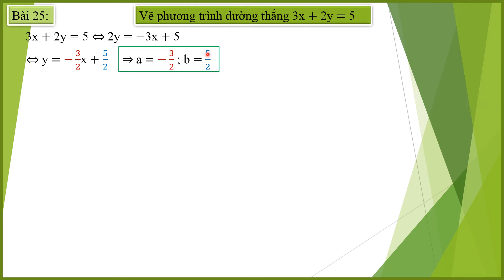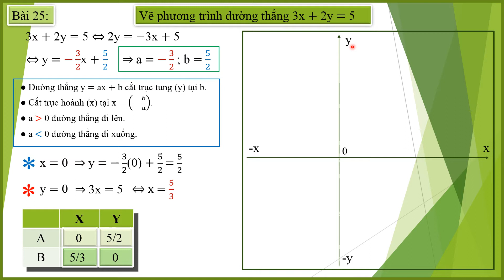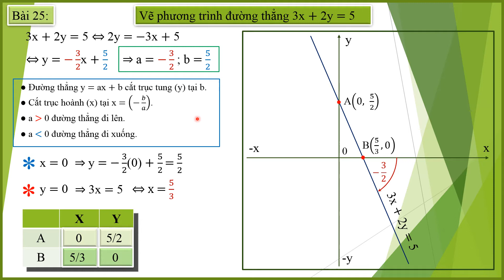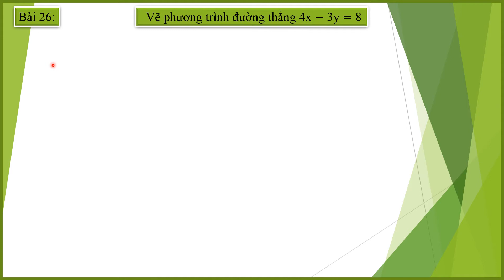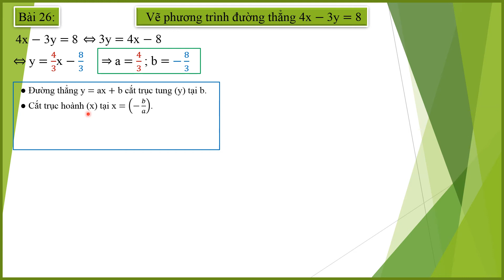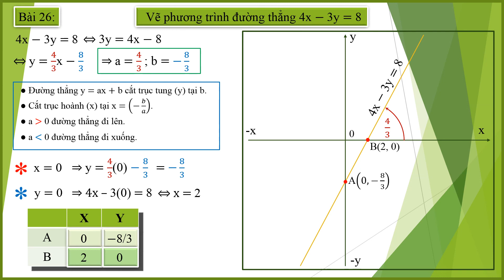VẼ ĐƯỜNG THẲNG BÀI 25 - 26